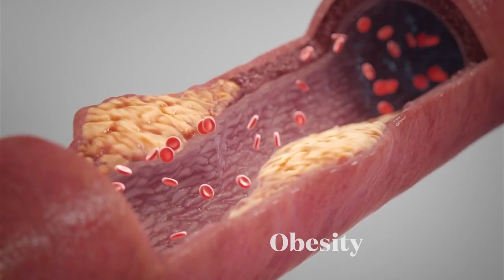Atherosclerosis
Your arteries are the blood vessels that carry oxygen and nutrients from your heart to the rest of your body. White blood cells move through the wall of the blood vessel, absorb cholesterol, and form foam cells, that contribute to atherosclerosis. Atherosclerosis is a condition where your arteries become narrowed or blocked. This happens when fatty deposits called plaque build up on the walls of the arteries. Over time, the plaque hardens, making it harder for blood to flow through. This can lead to serious health problems, like heart attacks, strokes, or insufficient blood flow to your limbs because the blood can’t reach important organs and muscles properly. It’s often linked to risk factors like genetic predisposition, high cholesterol, high blood pressure, diabetes, obesity or smoking